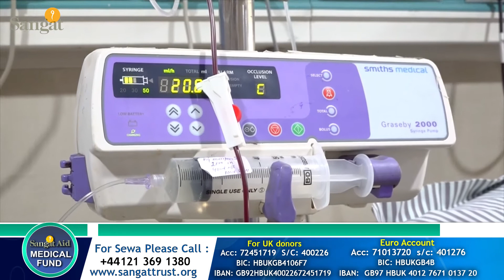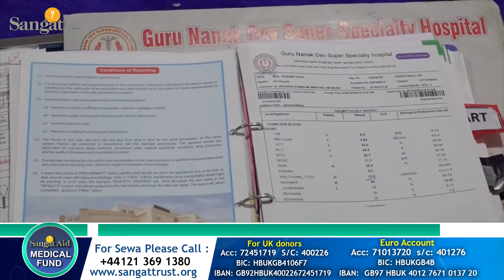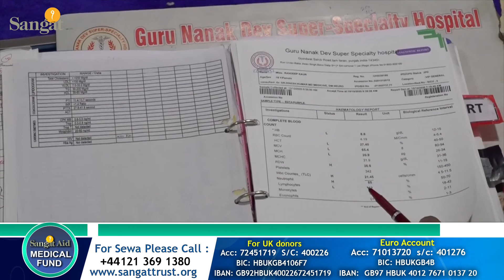Sangat Aid Medical Fund - ਸੰਤੋਸ਼ ਕੌਰ, ਰਾਜਦੀਪ, ਅਕਾਸ਼ਦੀਪ - Update on Treatment - Sangat Television